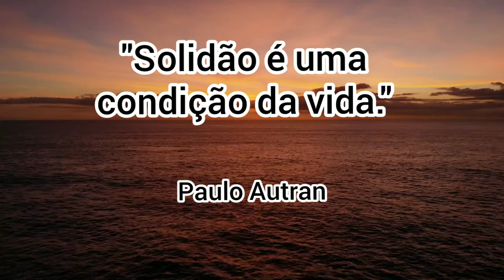"Solidão é uma condição da vida" (Paulo Autran)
Em entrevista, o autor Paulo Autram comenta sobre sua percepção de mundo, de vida, e sua perspectiva sobre solidão como uma condição inerente ao ato de existir.

Músico: Dream Machine.

Acompanhe o nosso trabalho para assistir a vídeos de conteúdo, reflexão e temas culturais relevantes e diversos, pensamentos, diálogos e outras formas de ver e se encontrar no mundo por meio da arte literária.